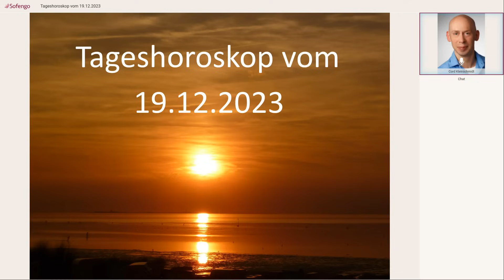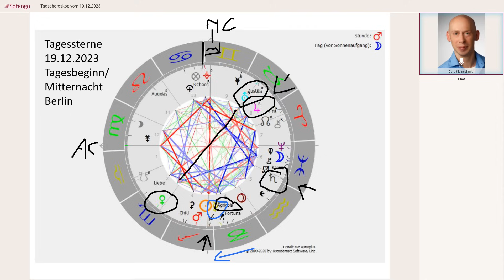Tageshoroskop vom 19.12.2023